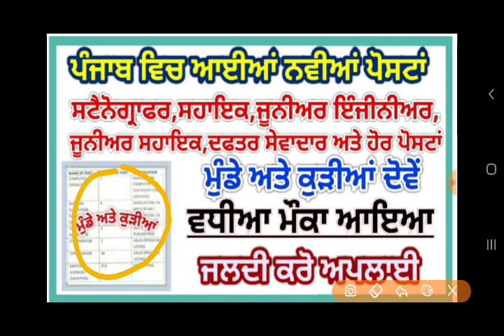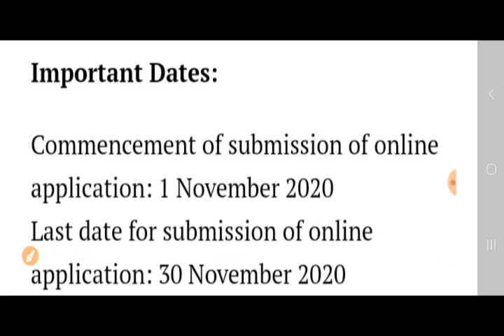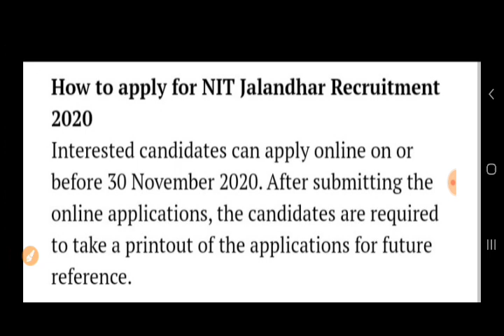GOVT JOBS IN PUNJAB NOV 2020 || NIT JALANDHAR RECRUITMENT 2020 || PUNJAB GOVERNMENT JOBS NOV 2020